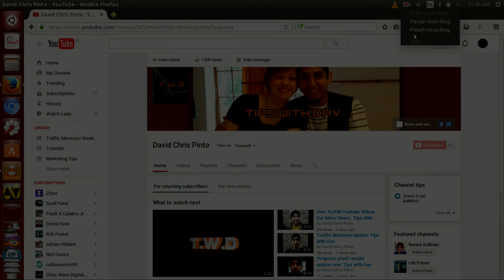How To Choose Your Channel Name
Tips with Dav here...Today I am going to show you how to choose your channel name. How to think of a good Youtube channel name / Username for your Youtube channel. A Youtube Channel name/username is one good way to stand out and brand yourself. Many find this really difficult so i am going to give you some tips and ideas to spark your creative bug as well. This will definitely allow you to have the perfect Youtube channel Name and rock as a new user!
Tips with Dav
-Keep learning something new daily
-Consistency